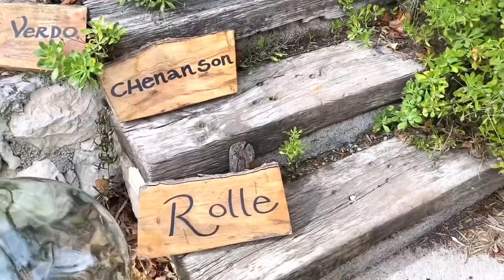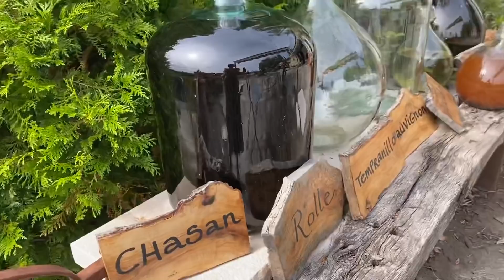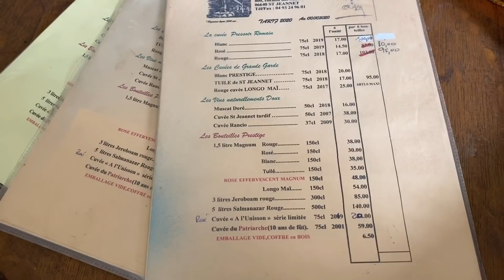PROSES PENGOLAHAN ANGGUR MENJADI WINE DI PERANCIS - BUTUH 3 TAHUN UNTUK RED WINE, BARU BISA DIJUAL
Bonjour, apa kabar? Kali ini aku akan ajar kalian untuk berkunjung ke kebun anggur di Prancis Selatan, Saint Jeannet tepatnya. Nggak jauh dari rumah aku, hanya membutuhkan sekitar 20 menit saja. Btw, ini satu satunya kebun wine yang bertahan di daerah Saint Jeannet ini loh guys! Di video ini, awalnya aku bertemu dengan Pak Denis Rasse, setelah itu bertemu dengan Pak Georges Rasse yang membuat wine Bio atau wine organic.

Buat kalian yang ingin tau lebih dalam soal wine.

Vignoble Saint Jeannet Domaine des Hautes Collines untuk Wine Bio/Organic dan Instagramnya